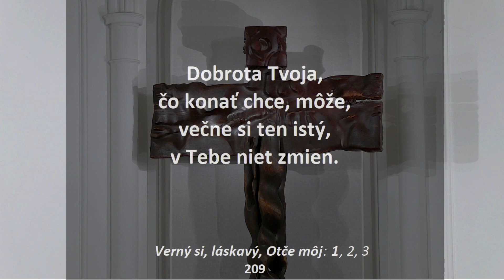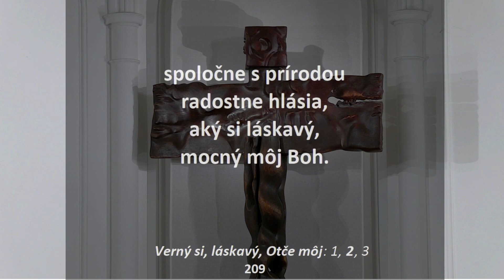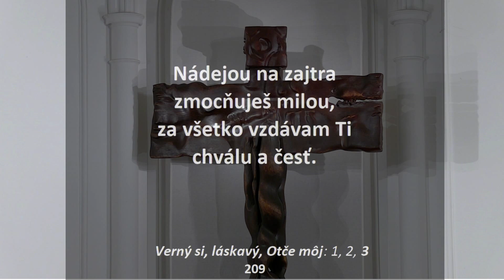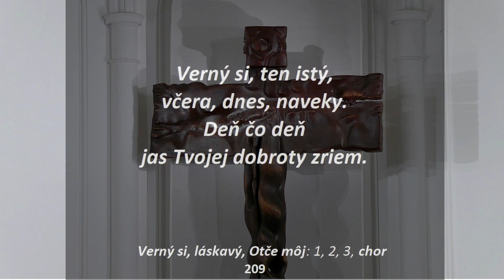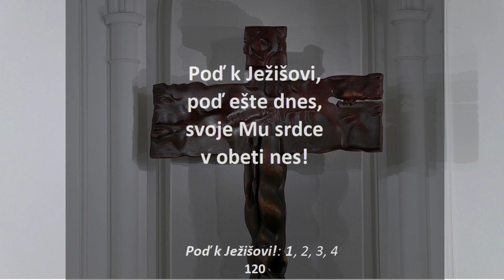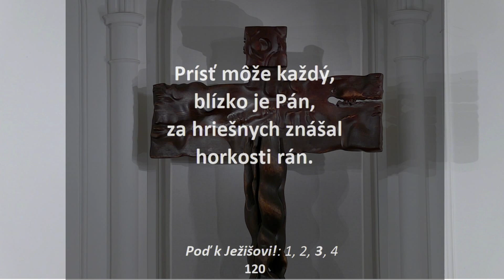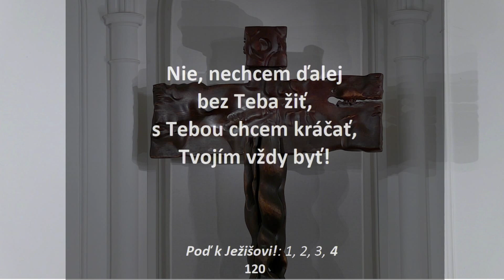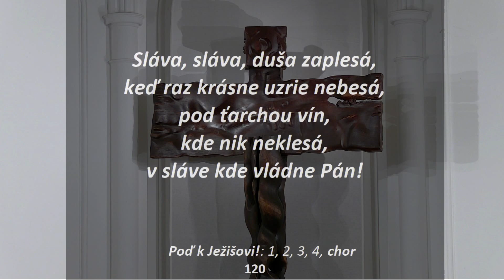Ján Szőllős: "Ako ma vidí Boh"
Bohoslužba zo 7.7.2024, I. zbor BJB Bratislava – Palisády